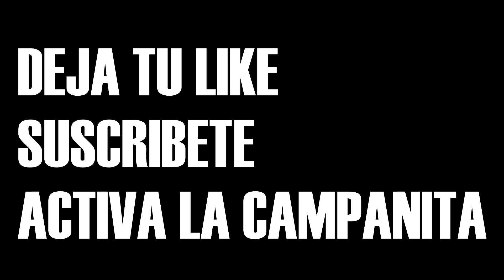EL CUBO GIGANTE DESTRUIRÁ PISOS PICADOS *ÚLTIMA HORA* FORTNITE CUBO GIGANTE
Nuevo video! Esta vez de fortnite battle royale, y es la cosa más épica que he visot de fortnite, es acerca del cubo gigante de fortnite, que al parecer según unas pruebas va a dirección de pisos picados, y ya saltan algunas teorías de que pisos picados será destruido a causa del meteorito. Y tu? que piensas?

⭐ VÍDEO DE AYER ⭐

⭐VÍDEO QUE NO TE PUEDES PERDER⭐

⭐ MI SERVIDOR ⭐

⭐ HORARIOS: (Normalmente) ⭐

- España 22:30
- Argentina 17:30
- México 13:30/ 14:30/ 15:30
- Chile 15:30
- Perú 15:30
- Ecuador 15:30

⭐ videos epicos ⭐

⭐ Listas de reprodución Bisontevv ⭐

► 60LIKES PARA MÁS VÍDEOS TAN DIVERTIDOS COMO ESTE

PREGUNTAS FRECUENTES!:

- Fraps.

- 16, el 12 de octubre es mi cumple, apuntalo. 7u7

● ¿porque no me contestas, skype o twitter?
- O  bien porque me has faltado el respeto, o porque no me interesa, o porque AUN no lo he visto. ^^

- Soy de España (Málaga)

● ¿Podemos hacer una colaboración?
- Claro! solo tienes que contactarme al twitter y si coincidimos en varios factores grabaremos!

⭐ MIS TEXTURE PACKS ⭐

Bisontevv, bisontev, bisontef, bisonte, bisontev, bisonte, bison, bison, bisontef, bisonte, bisonte, vicente5111, bisonttvv, bisontevv